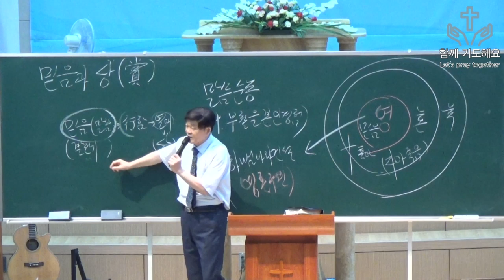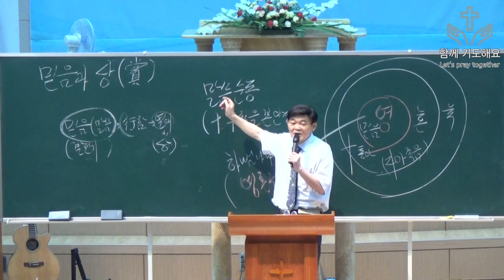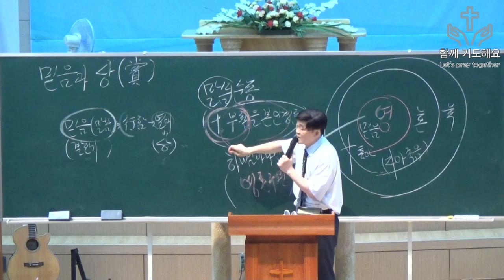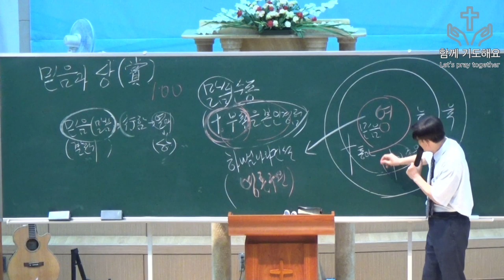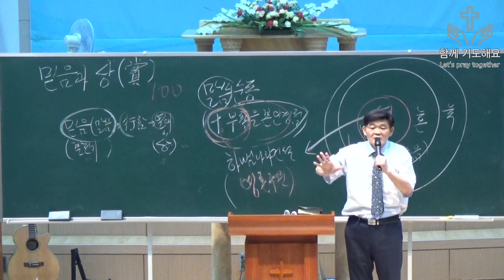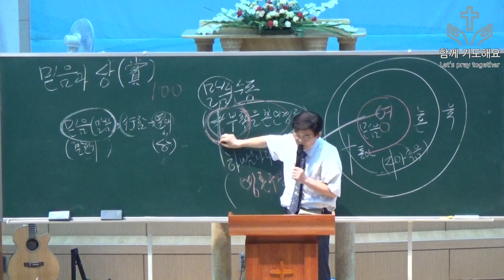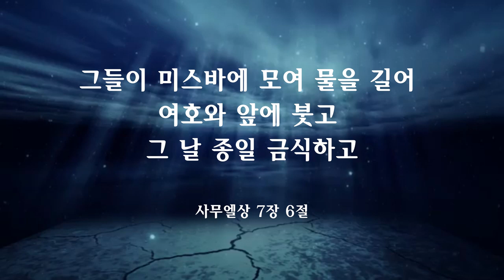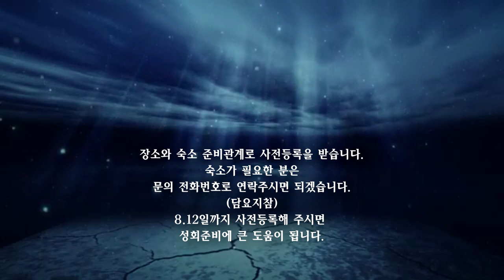믿음과 상(賞) - 박 영 우 목사(20190718 함께 기도해요)